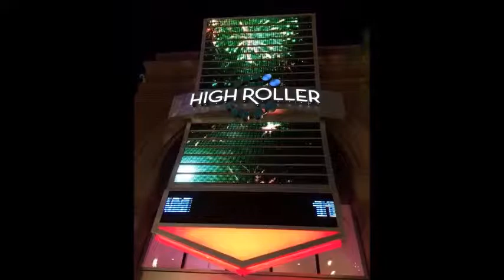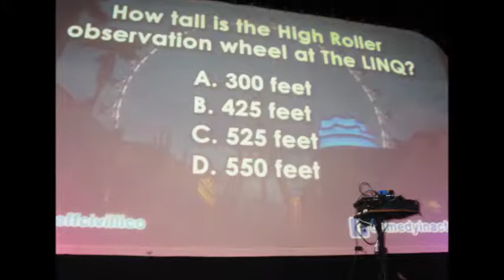NOV 2014 - The High Roller at The LINQ, Las Vegas NV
The High Roller at The LINQ - Las Vegas NV

World’s largest observation wheel with 28 transparent pods holding 40 passengers each at 550-ft tall located at the heart of the Las Vegas Strip.